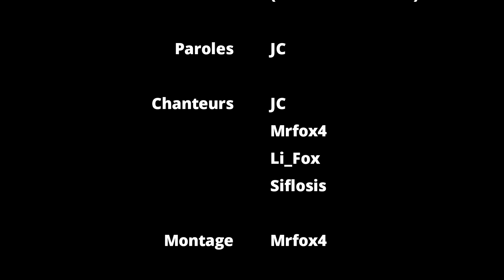Objectif 13 - "Hymne Aegath ! (Parodie Lacs du Connemara)" HourGlass7 - Équipe Aegath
Objectif 2 de HourGlass 7 !

Crédits :

Musique originale : Les lacs du Connemara - Michel Sardou

Parodie (Texte) : JC

Voix : JC / Mrfox4 / Li_Fox / Siflosis

Montage : Mrfox4

Remerciements :

Ekalia pour l'événement

FroggyBalboa car c'est le sang

Et enfin vous, pour être resté jusque ici !

Merci à Ekalia pour l'événement ! (ekalia.fr / @EkaliaMG sur Twitter)
Logo d'Ekalia par @_BlackKite (Twitter)

■ Périphériques :
➡ Micro Blue Microphones Snowball iCE Black
➡ Casque The G-Lab Korp 400